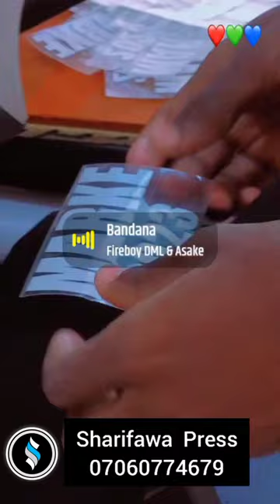Pee Cap Printing